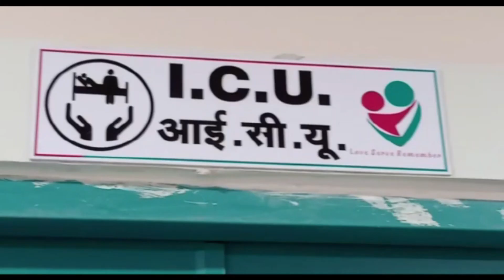10 साल की बच्ची ने "मरने" से पहले"बॉयफ्रेंड"के साथ की शादी,12 दिन बाद ही हो गई मौत।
10 साल की बच्ची ने "मरने" से पहले"बॉयफ्रेंड"के साथ की शादी,12 दिन बाद ही हो गई मौत।